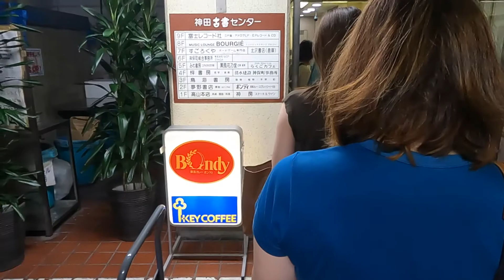🍛🍛神保町ボンディでカレー🍛🍛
ココナツ味が香る日本のカレーとタイカレーのフュージョンでした。Curry rice in Tokyo, Japan